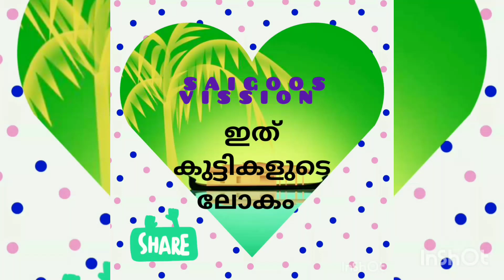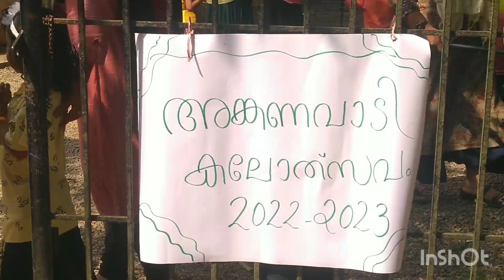ഞാനും എന്റെ കൂട്ടുകാരും കലോത്സവ വേദിയിൽ വിളയാടിയപ്പോൾ........